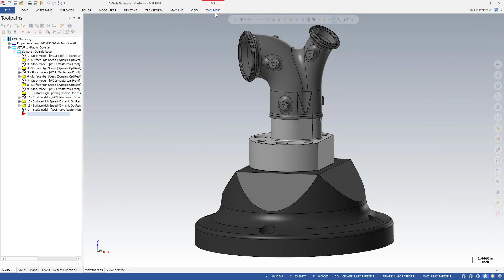CAD/CAM Mastercam - Dicas Técnicas | Ocultar/Mostrar Abas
OLHA A DICA!!! O Mastercam permite que oculte a aba de funções, apenas aplicando um duplos clique em qualquer aba.

Saiba mais sobre o Mastercam 2020!
Moldando o Futuro da Manufatura!